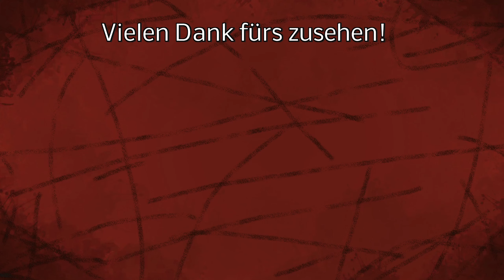LS22 Community IIT3 - Hofupdate, das hat sich auf den ganzen Höfen verändert!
💰 LS22 Horsch Agro Vation Pack (*) Supportcode = RACING

LG Iltis ;)

Mein Equipment:
Lenkrad:

Spenden an:
Bitcoin [BTC]:
bc1quw34yg5es2r24jzf63zqlk3v6ttcs9qe4psc4k

Monero [XRM]:
4791V7GPRkaADSsYReHYoo6GGuLr9p2Z1gdRYeW6LgZPbg9fWvgpvUR16hTPzhQiS8PrsrDxUssXpF7LNN925H7YRsjFXGt

Ripple [XRP]:
ranh72exng21ZgVChDZsqLNjauCA2QXg17

Cardano [ADA]:
Ae2tdPwUPEYweiJ47YhhzrvWvLE5aFF1gA2m7SS3yFu39pEaQBQQWei2HSM

Ethereum [ETH]
0x4234F9d771297A2b0970cAe5D38E206B491eBDb6

VeChain[VET]
0xc38C06d546a68c87Cb976882a3b2AEeC98242E26